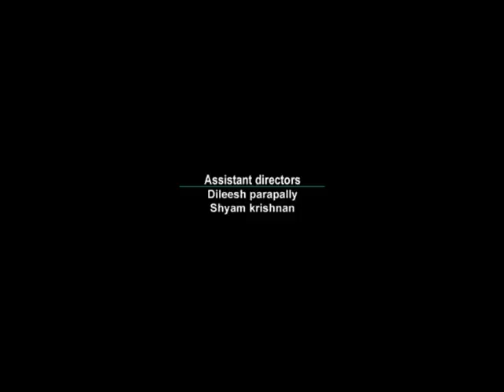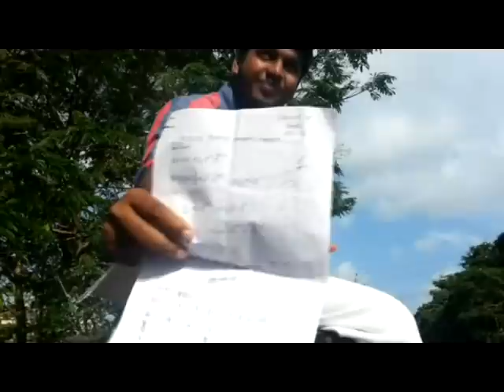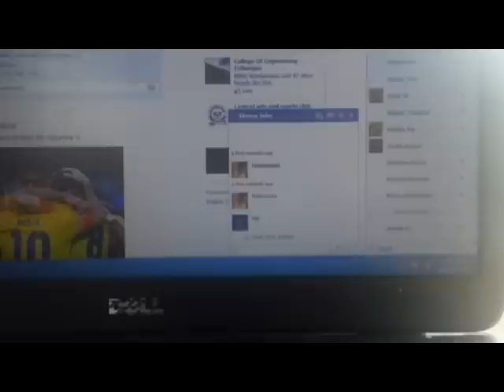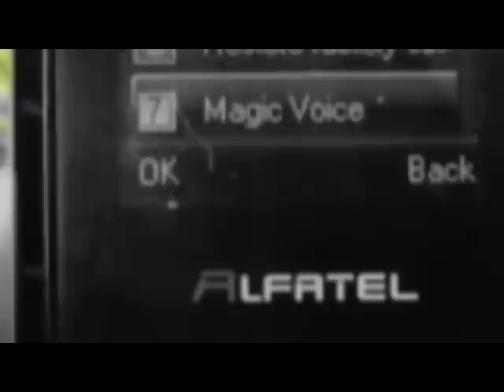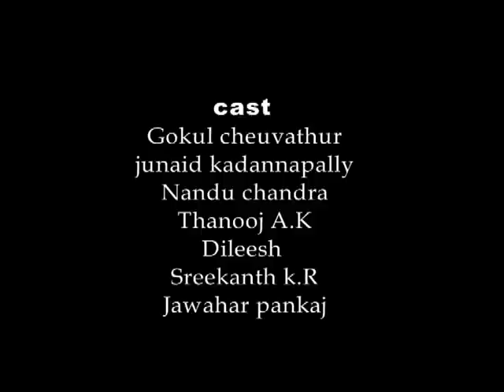Malayalam shortfilm Pinvathil 2014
College Of Engineering , Trikaripur
Humble Initiative from 2011-15 Batch ECE.